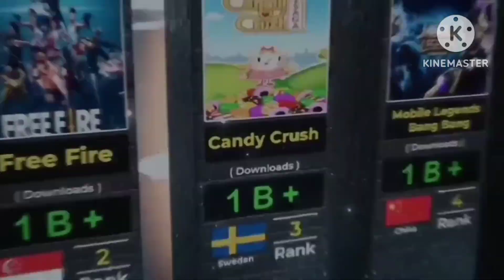OB39 Update Danger😱-para_SAMSUNG,A3,A5,A6,A7,J2,J5,A7,S5,S6,S7,S9,A10,A20,A30,A50,A70#shorts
New Player Surprise😱-para_SAMSUNG,A3,A5,A6,A7,J2,J5,A7,S5,S6,S7,S9,A10,A20,A30,A50,A70#shorts
OB39 Big Changes😱-para_SAMSUNG,A3,A5,A6,A7,J2,J5,A7,S5,S6,S7,S9,A10,A20,A30,A50,A70#shorts
Old ff never return😱-para_SAMSUNG,A3,A5,A6,A7,J2,J5,A7,S5,S6,S7,S9,A10,A20,A30,A50,A70#shorts